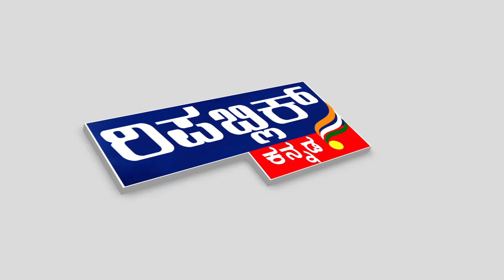"REPUBLIC KANNADA" 2K SUBSCRIBERS CELEBRATION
"REPUBLIC KANNADA" Thanking you each and everyone for supported us to reach 2K Subscribers, Keep us to Entertain you.